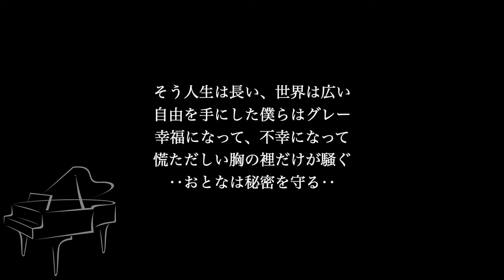【ピアノ伴奏カラオケ】おとなの掟 / Doughnuts Hole【低めのキー】